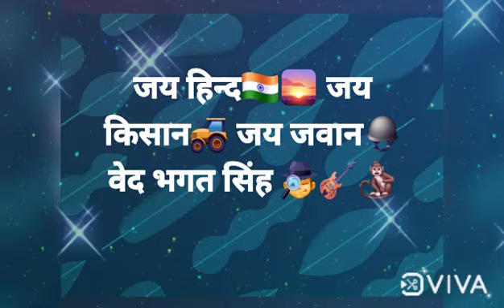इतना बड़ा नारकोटिक सेल, इतनी पूलिस खुफिया तंत्र होने के बावजूद ड्रग्स शहरों मेंआ कैसे जाती हैं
subah number of drug addict youngsters is increasing day by day and I believe that the society is not that serious about this very dangerous thing